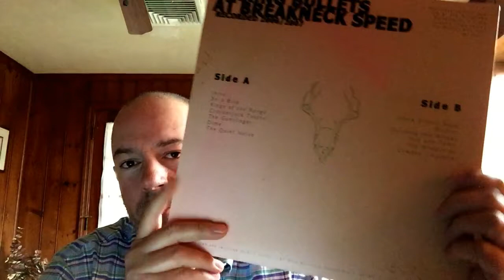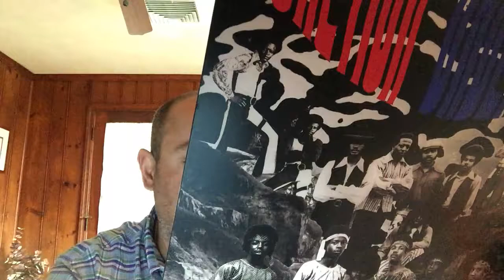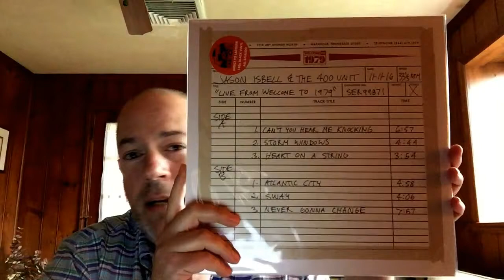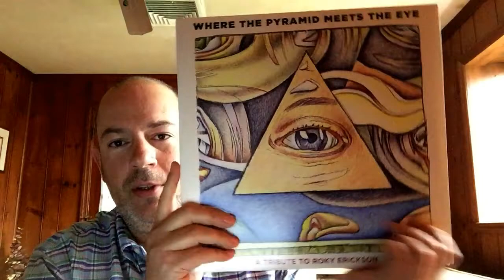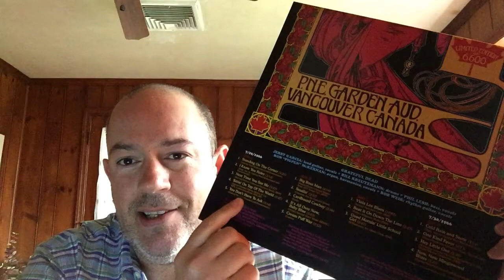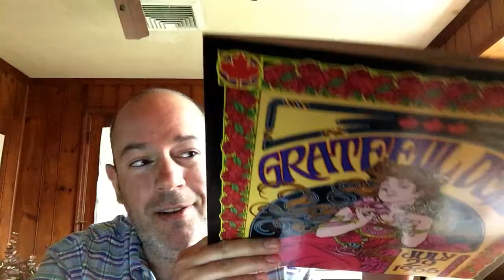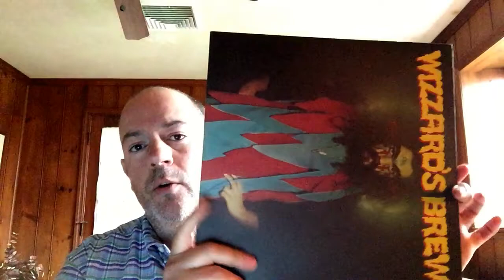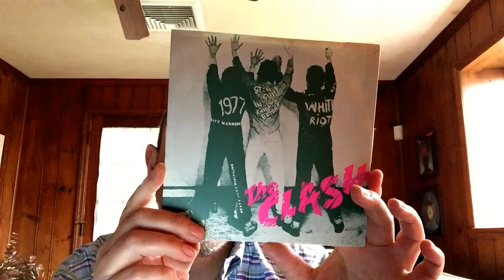RSD 2017 pickups at Shady Dog Records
A highly edited video where I have deleted my rants about another record store because Shady Dog deserves its own video for the great work they do.  Check them out

There is a handsome bald gentleman on the top pic that may be familiar.